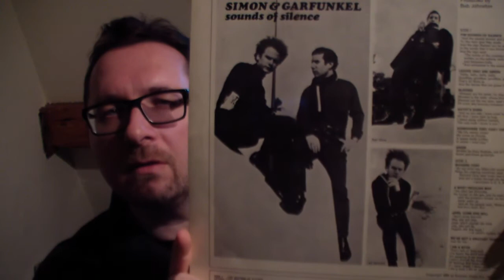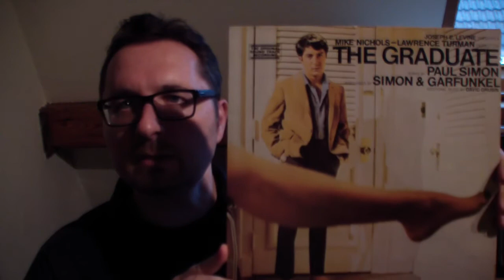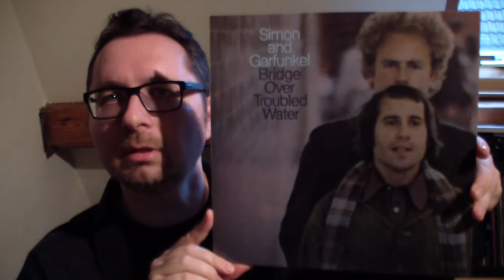VC - Vinyl Community - selection #25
This is about two guys that kinda sound like the world feels right now.